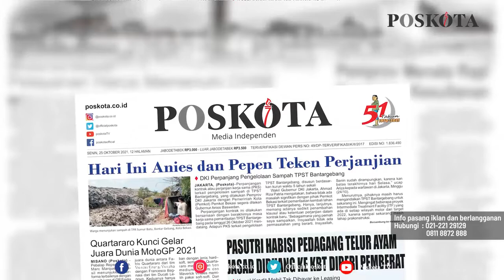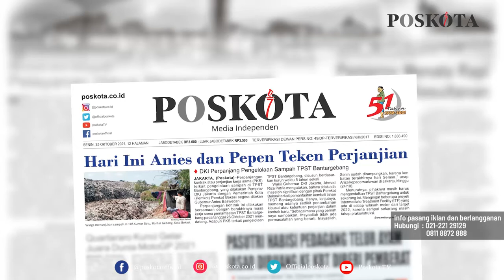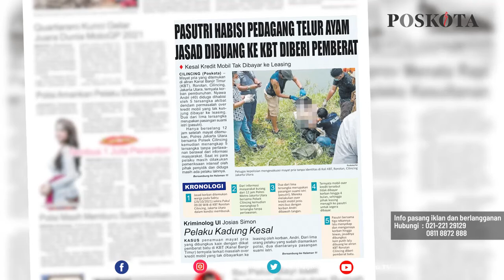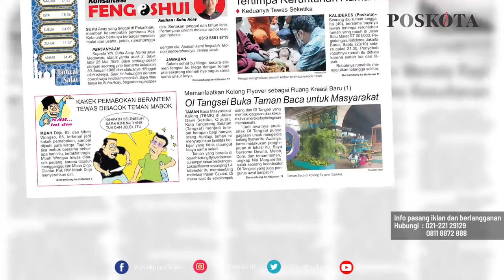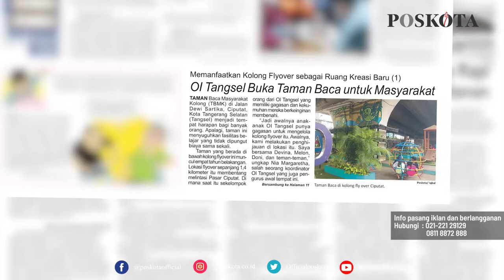HEADLINE HARIAN POSKOTA EDISI SENIN 25 OKTOBER 2021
Harian Poskota menyajikan beberapa topik di antaranya Pemprov DKI dan Pemkot Bekasi teken perjanjian kerja sama pengelolaan sampah di TPST Bantar Gebang, Pasutri habisi pedagang telur ayam jasadnya dibuang ke KBT, memanfaatkan kolong Flyover sebagai Ruang Kreasi Baru